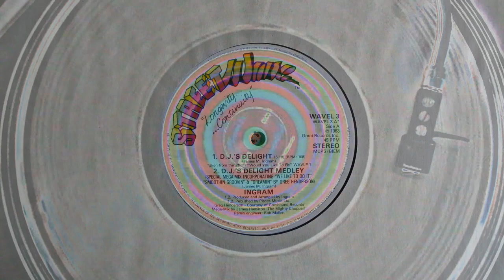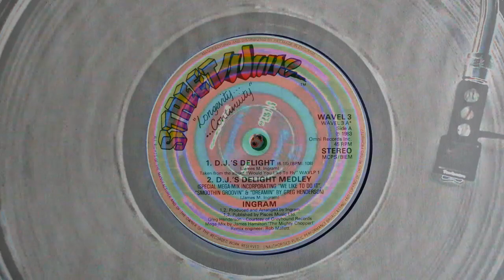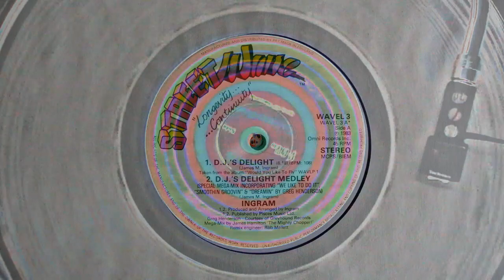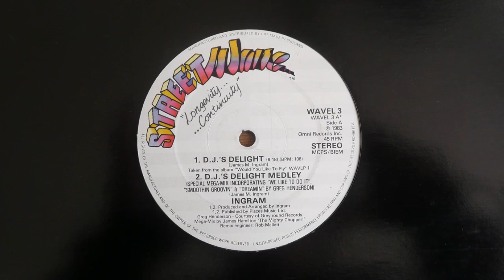INGRAM - D.J.'S Delight 12" 1983 Instro Jazz Funk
INGRAM - D.J.'S Delight 12" 1983 Instrumental Jazz Funk..80's Groove Vinyl. Kris Productions 2020